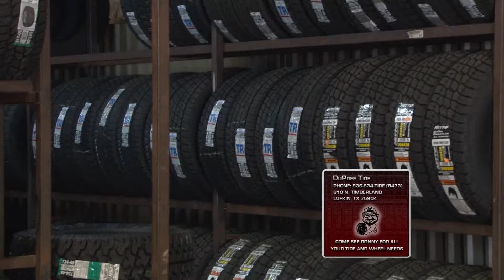DuPree 'Ronny Knows Tires' DPT 15 3 13) HD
DuPree Tire
"Tire Sizes"
DPT 15-4-13